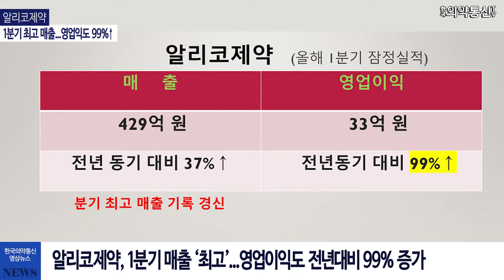알리코제약, 1분기 최고 매출...영업익도 99%↑